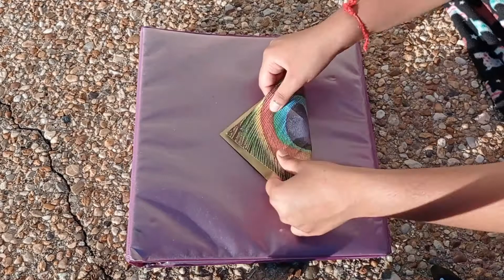Challenge Art 5: 1 Minute Origami Butterfly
Hi! This is our fifth Challenge Art! This Challenge Art will teach you how to make quick and easy 1 minute Origami Butterflies! Thank you for joining us and we hope you have lots of fun!

Materials:
- Square Sheet of Paper/Origami Paper
- Tape (optional)

1. Fold your paper half ways on both sides and crease it well. You should have a plus shaped marking on your paper from the crease. (If you are using colored/patterned paper then ensure that the colored side is facing down when you start.)
2. Fold it diagonally both sides and crease it well. Your paper should now have 8 sections.
3. Bring the two sides/side sections inwards and fold down. It should collapse into a triangle shape.
4. Fold it in half again and crease well.
5. Open it so you have 2 flaps on each side and place it flat on the ground.
6. Bring one of the flaps inwards along the center line to the bottom tip of the triangle. Crease it well and repeat on the other side.
7. Flip the triangle over so the tip is facing you.
8. Bring the bottom tip all the way to the top, and a little bit over the paper itself.
9. Then, flip it over while holding the paper on the back and fold the tip over and crease it.
10. If it is not holding shape then either crease more or use a small piece of tape.
11. Enjoy your origami butterfly and make more!